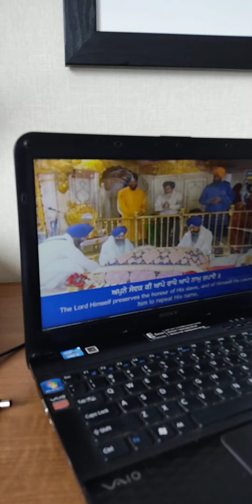April 1, 2021